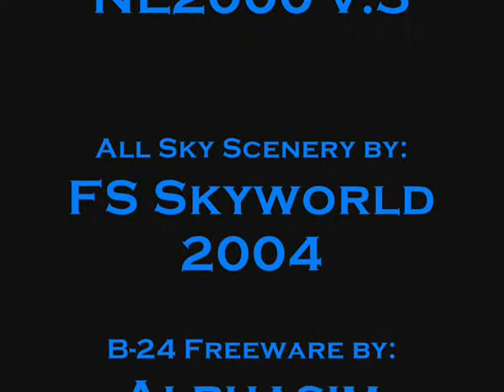NL2000 freeware Netherlands photoreal scenery for FS 2004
A music video for one of my songs put on a flight video over a very small portion of the NL2000 freeware Netherlands photoreal scenery.